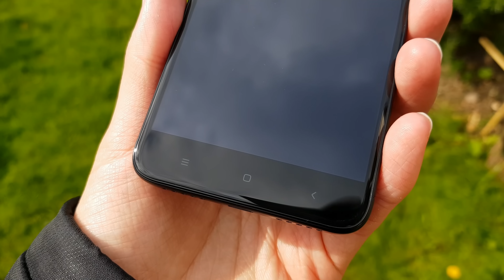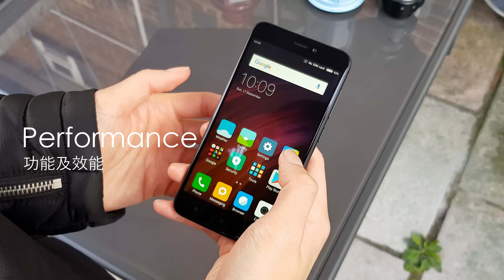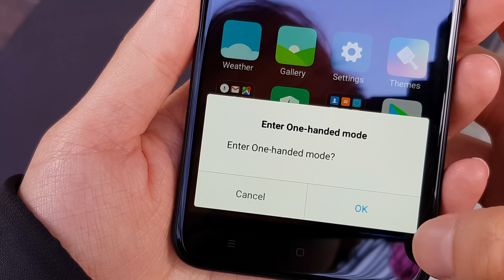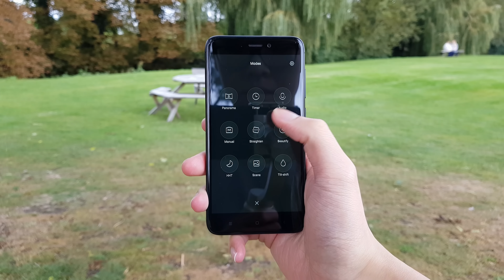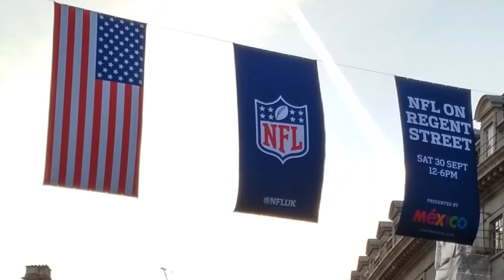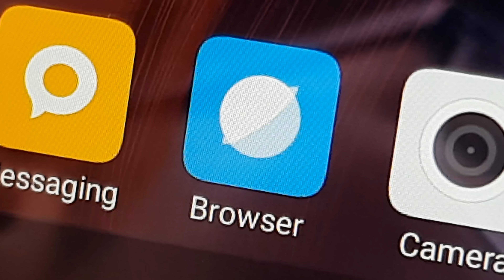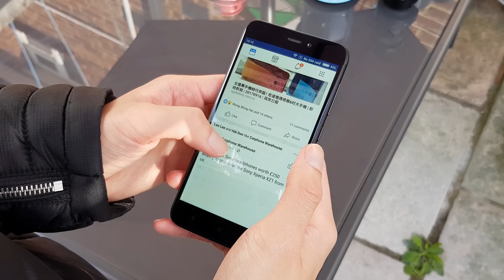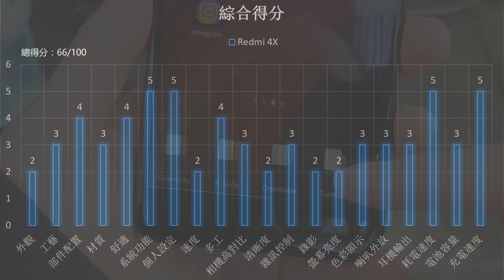[千元之選] 紅米 4X 深入評測，高性價比主打 4100mAh 大電池？ FlashingDroid 出品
新一集 FlashingDroid 評測影片為大家送上 紅米 4X 深入評測！千元級定位，主打性價比的入門手機，但配備有 4100mAh 超大電池，各方面是否達到可用級數？立即去片逐一部分分析！